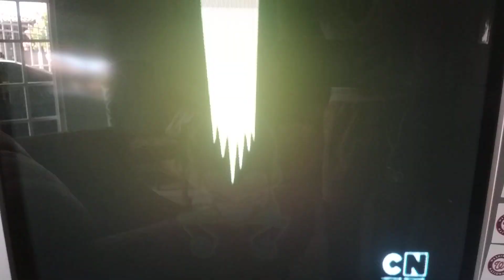Teen Titans Go Intro Spanish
By Warner Bros Animation, I Did Not Own.